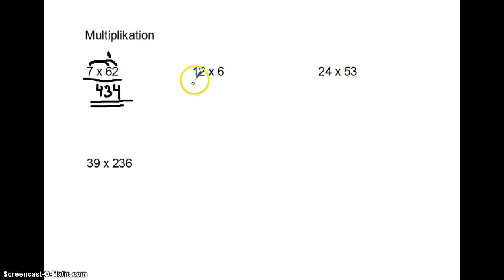Multiplikation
7. årgang.